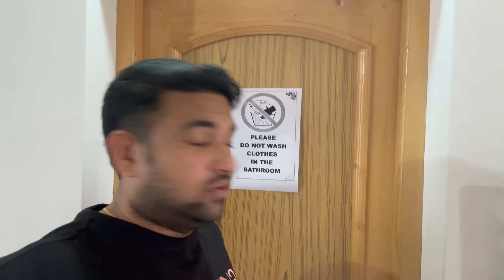Ladakh Off Roading | Biking Trip | Ladakh Series Part 1